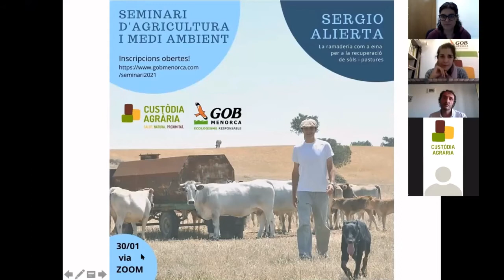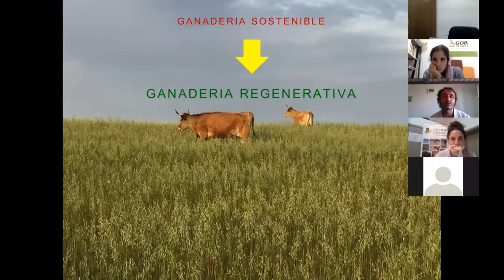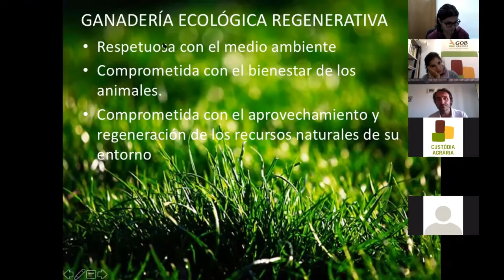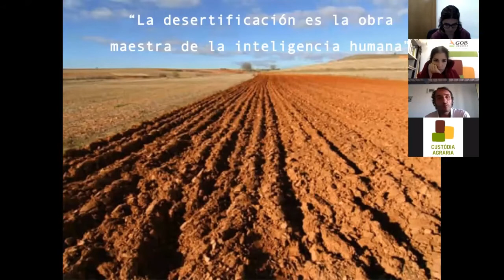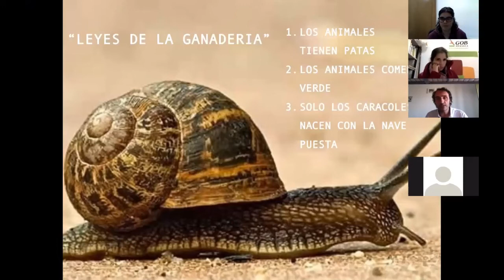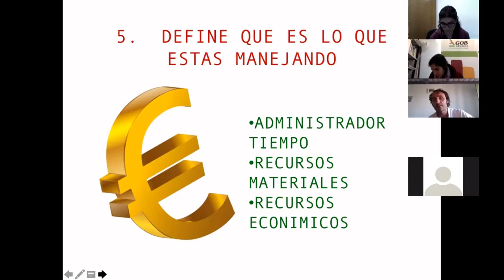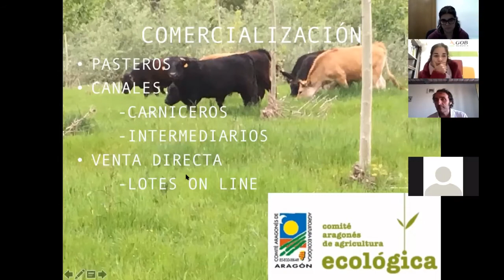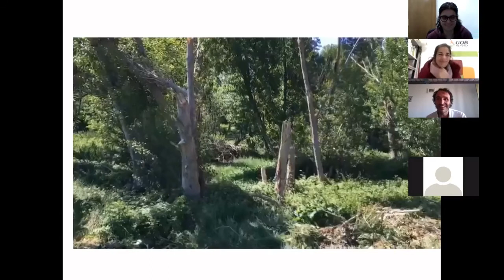La ganadería como herramienta para la recuperación de suelos y pastos (Sergio Alierta) - GOB Menorca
La ramaderia com a eina per a la recuperació de sòls i pastures.
Ponència en el marc del Seminari d'Agricultura i Medi Ambient, del programa de Custòdia Agrària, realitzat virtualment el 30 de gener de 2021.

Sergio Alierta ens explica de primera mà com va recuperar una finca situada a la zona desèrtica de Monegros, completament degradada degut a una gestió prèvia intensiva. Per aconseguir-ho va utilitzar el disseny en línia clau i el maneig de bestiar. Ara tenen una marca pròpia de carn criada exclusivament a base de llet materna i pastura.